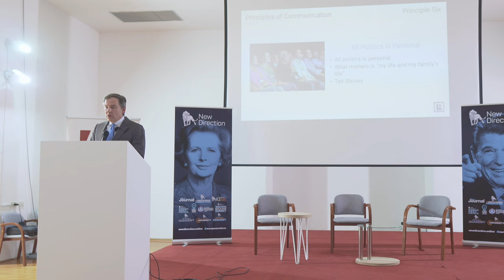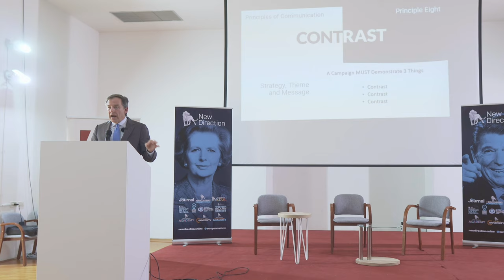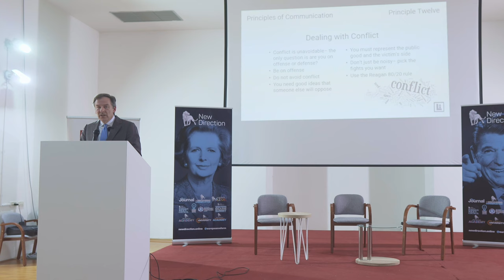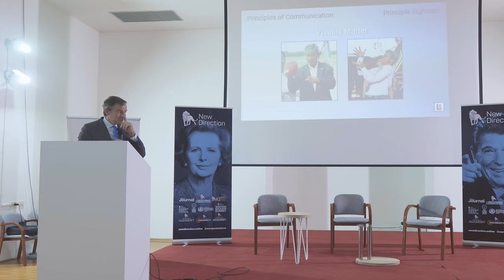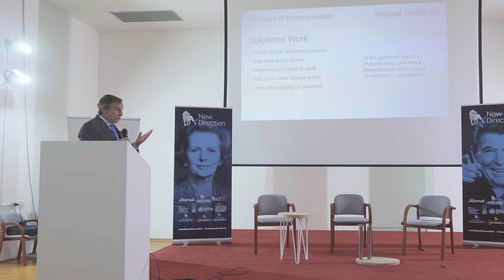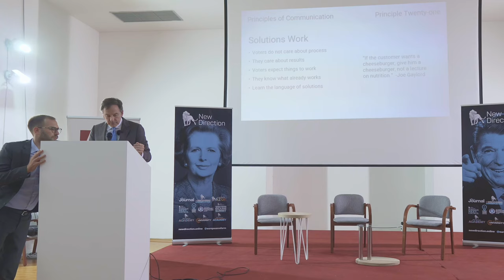How to present conservative policy solutions to the general public - Rick Tyler